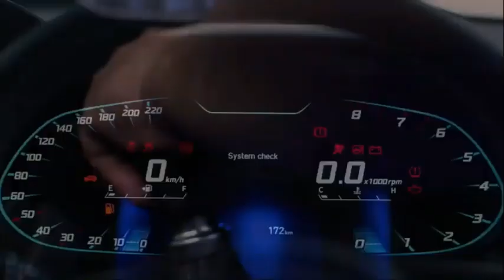Hyundai i20 2020 - New Details + Launched in India, Features, Interior